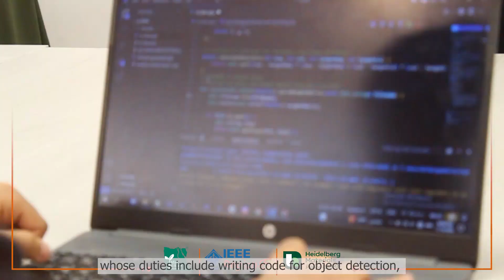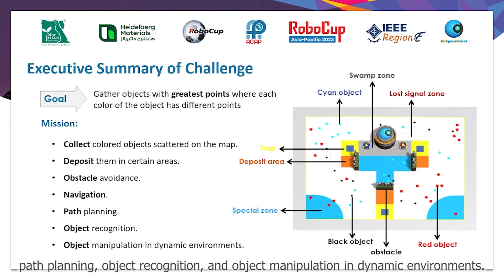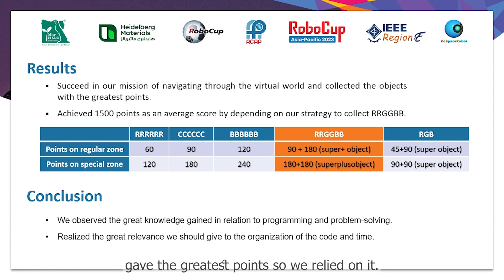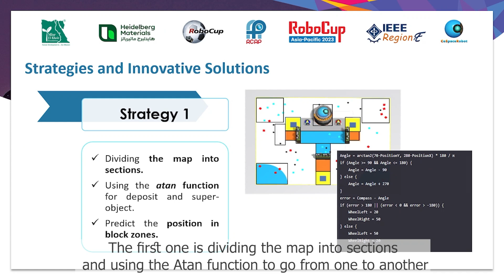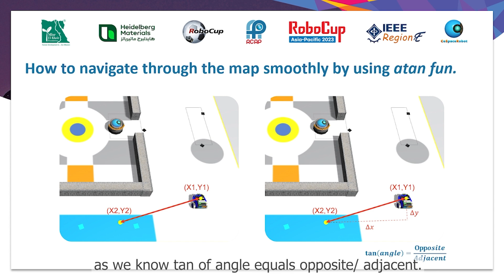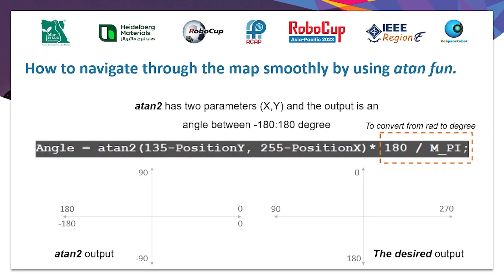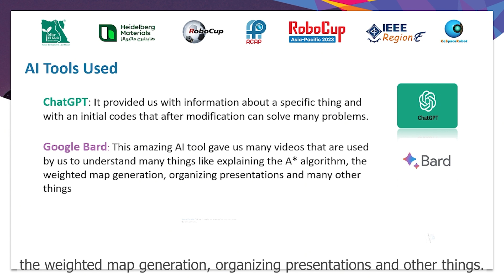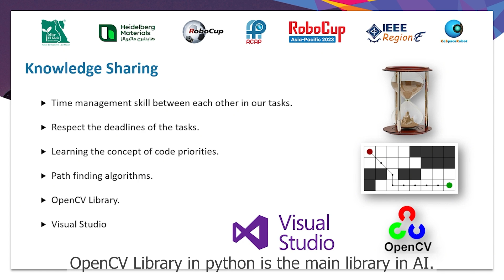R23.11.4 - TEAM: RE.Aliens (Egypt) - RCAP CoSpace Rescue, U19 - RCAP 2023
Event:           RoboCup Asia-Pacific 2023 (RCAP 2023), Pyeongchang, South Korea
League:        RCAP CoSpace Rescue, U19
Team:          RE.Aliens
Institutions:  IEEE Suez Region E, Suez Advanced Industrial School,
                       Nermien Ismaeil Schoolz,
                       WE Applied Technology School in Suez,
                       Al Omran Language School
Region:        Egypt

The award consists of five categories:
𝗣𝗲𝗼𝗽𝗹𝗲’𝘀 𝗖𝗵𝗼𝗶𝗰𝗲: in recognition of Sharing Video with 𝙈𝙤𝙨𝙩 𝙇𝙞𝙠𝙚𝙨
𝗘𝗱𝘂𝗰𝗮𝘁𝗶𝗼𝗻𝗮𝗹 𝗩𝗮𝗹𝘂𝗲: in recognition of Sharing Video with 𝙃𝙞𝙜𝙝𝙚𝙨𝙩 𝙒𝙖𝙩𝙘𝙝 𝙏𝙞𝙢𝙚
𝗖𝗼𝗺𝗺𝘂𝗻𝗶𝘁𝘆 𝗔𝘄𝗮𝗿𝗲𝗻𝗲𝘀𝘀: in recognition of Sharing Video with 𝙈𝙤𝙨𝙩 𝙎𝙝𝙖𝙧𝙚𝙨

X.com/robocupap